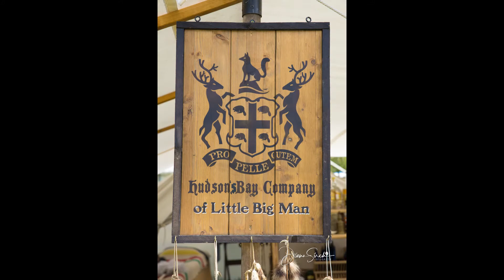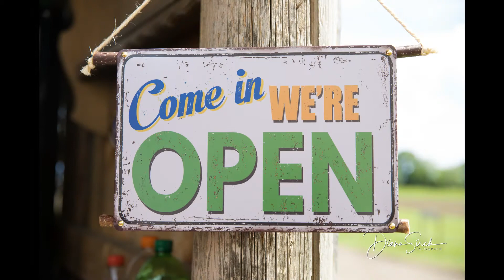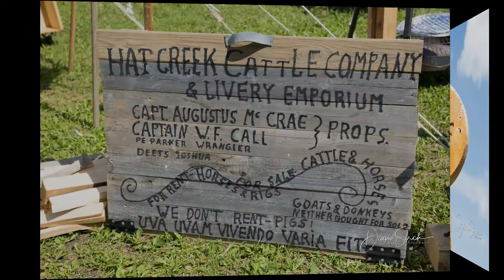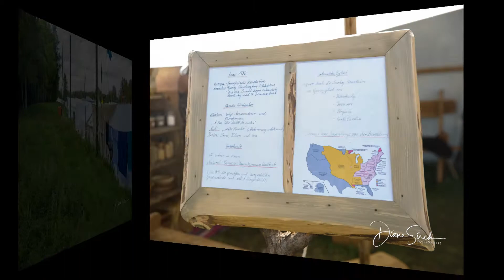ITF - Indianer und Trapper Festival 2019 in Hallbergmoos auf dem Hausler Hof - Impressionen Teil II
Das ITF - Indianer und Trapperfestival 2019 findet in Hallbergmoos auf dem Hausler Hof immer statt. Es ging vom 09. bis zum 11. August 2019.

Es wird immer viel geboten vor Ort!
Und ist somit immer einen Besuch wert!

Ein herzliches Dankeschön das ich diese Bilder verwenden durfte für das Video!

Euer
Dakota Mike